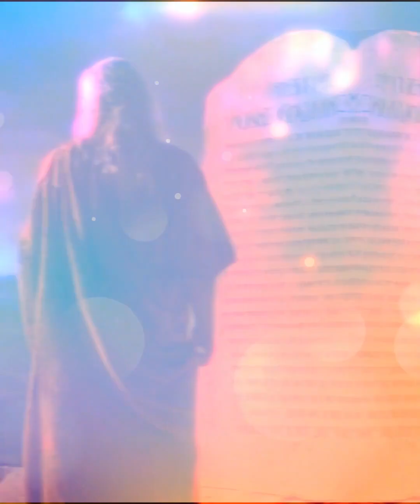Palandong Daily - April 11, 2024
“Hinaot atong mapakita sa atong pulong ug buhat ang gugma ug kaayo sa Ginoo.”

PALANDONG | Jn 3:31-36
Memorial of Saint Stanislaus, Bishop and Martyr

Fr. Alberto “Jun” Cabag, Jr.
Secretary to the Archbishop of Cebu